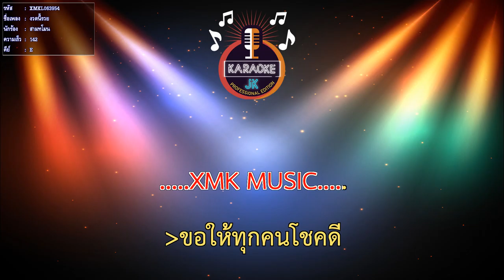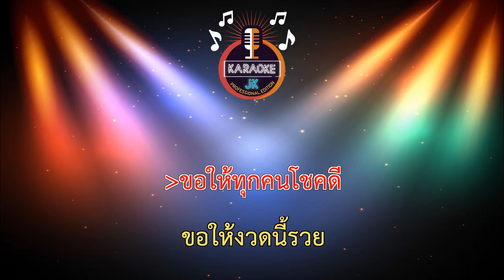งวดนี้รวย (142-E) - สามทโมน【 Cover By คาราโอเกะดนตรีสด 】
เพลง : งวดนี้รวย​
ศิลปิน : มนต์สิทธิ์+ดำรง+เกษม (สามทโมน​)
คำร้อง/ทำนอง : สมชาย ตรุพิมาย
เรียบเรียงดนตรี : สวัสดิ์ สารคาม